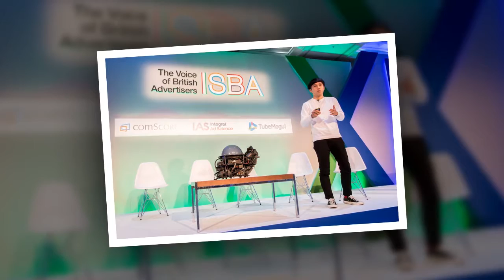Britain can show the world the best of AI